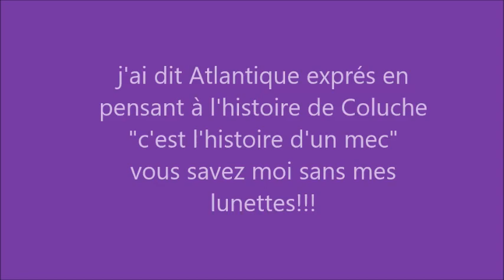Les 12 Coups de Midi pour Paul la vie est injuste